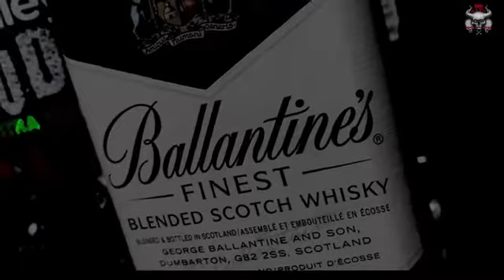BLACK BEARD || V-DROCH , MR.ROHIT , DEEP SONDHI (OFFICIAL VIDEO)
Present by :- Evil Gang Song :- Black Bread Artists :- V Droch , Mr- Rohit , Deep Sondhi Lyrics :- V droch , Mr. Rohit Music :- Evil Black Director :- Dharamjit Sahota

full song
Support me